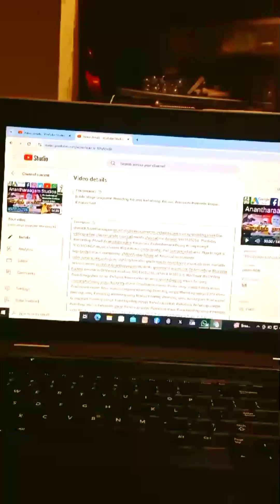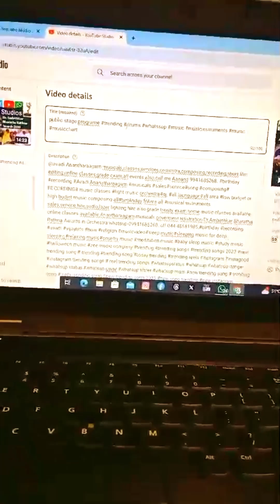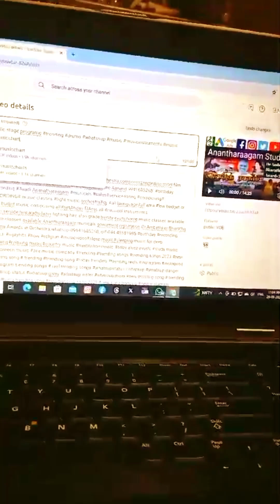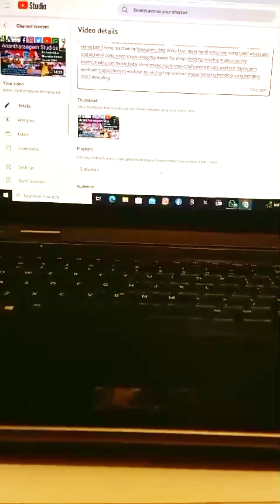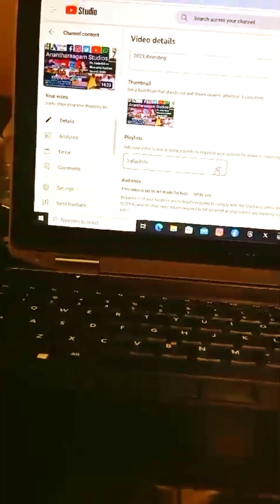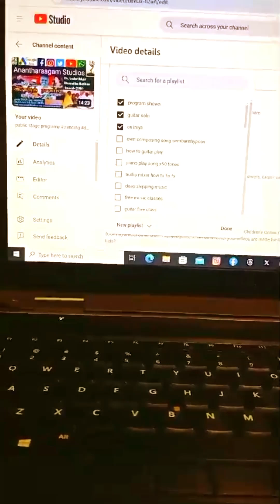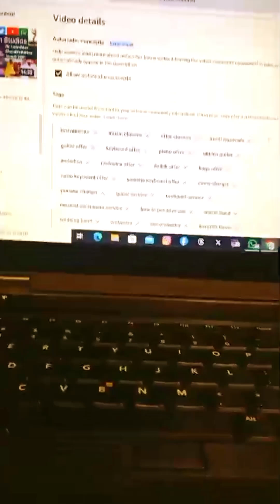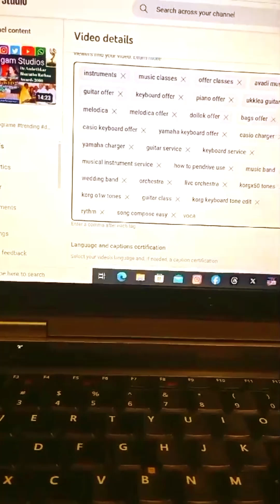how to youtube keywords edit how to guitar play how to keyboard play # how to easy song play